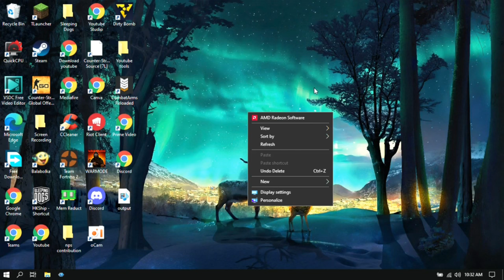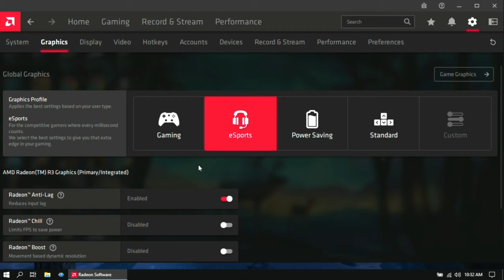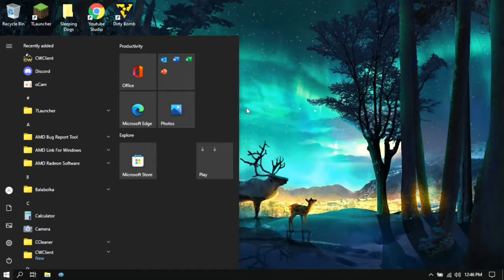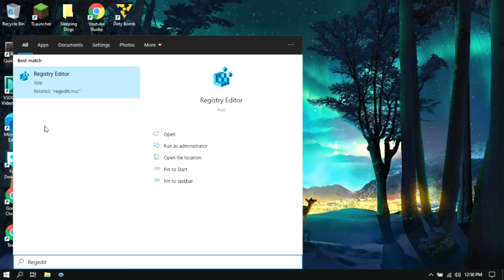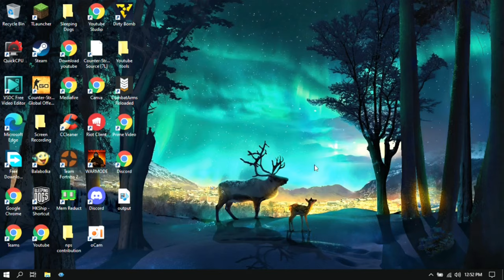🔧How to Optimize AMD Radeon settings for gaming and perfomance | ✅Boost Perfomance | 2022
In this Video I will show you how you can optimize your AMD Radeon Drivers which can help you to boost your FPS and Reduce you Input Lag, You will learn how to boost your gaming performance and get the best framerate possible!

🌎 Optimize your internet connection route with NoPing and lower your ping in more than 1000 games:

Ram-4gb ram
Graphics-AMD Radeon r3 graphics
Processor-Amd A4-9125 dual core processor(2.3Ghz-2.5Ghz)